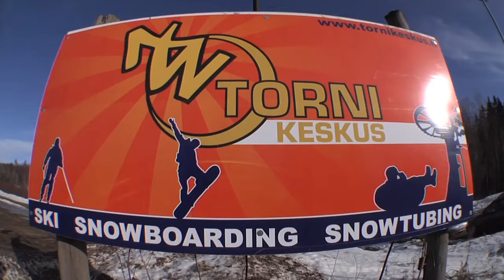Jani Sorasalmi & Dimitri Biau in Tornikeskus HK